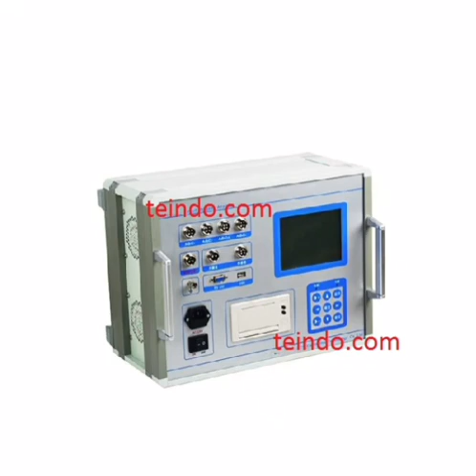analisa pemutus arus Circuit Breaker Analyzer teindo turbin energi indoasia..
Circuit, Breaker, Analyzer, teindo, turbin, energi,  indoasia

Circuit Breaker Analyzer

teindo(dot)com,  Kami menyediakan  barang  tipe yang lain, yang sesama merek ataupun berebeda merek.